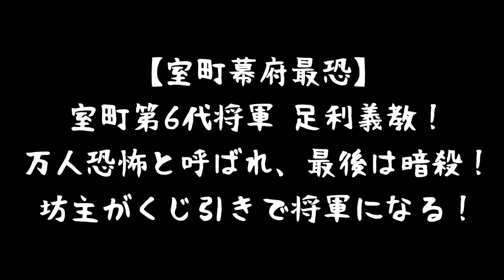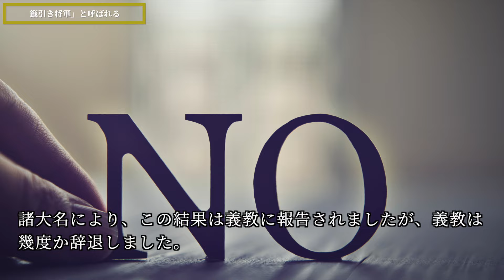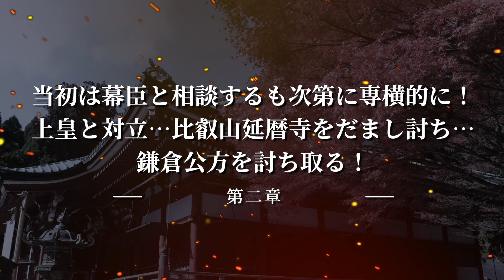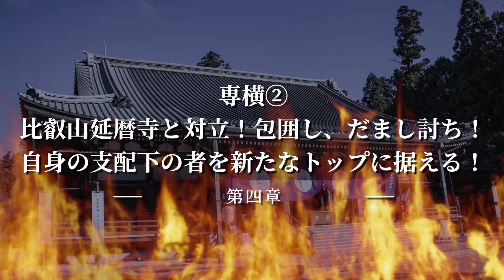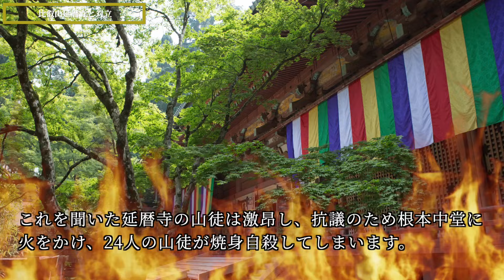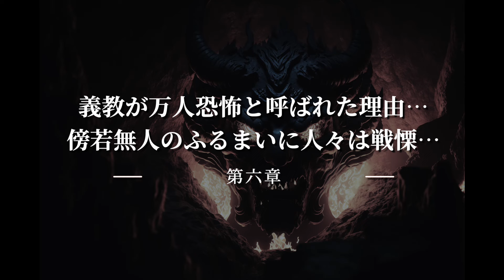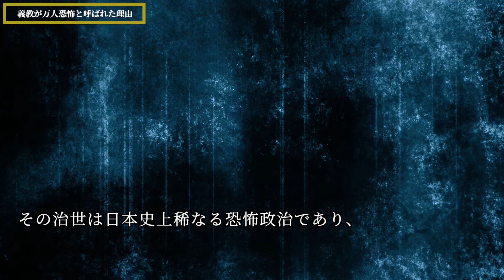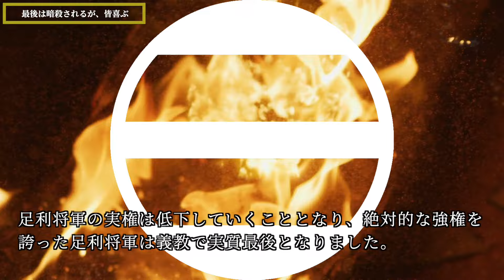【室町幕府最恐】室町第6代将軍 足利義教！万人恐怖と呼ばれ、最後は暗殺！坊主がくじ引きで将軍になる！【くじ引き将軍】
みなさんは足利義教という人物をご存じでしょうか？
足利義教は、足利将軍家の室町幕府六代将軍となります。
あだ名は【万人恐怖】として知られています。
ただ、足利義教は、恐怖政治を敷いた暴君であると評されていながらも、近年では足利義教の各種政策は戦国三英傑の先駆として、再評価されています。

今回はそんな万人恐怖と評された足利義教の人生について話していきます。

---目次---
00:00 オープニング「足利義教」とは？
00:51 くじ引きで将軍に選ばれたため、「籤引き将軍」と呼ばれる！
05:32 当初は幕臣と相談するも次第に専横的に！上皇と対立…比叡山延暦寺をだまし討ち…鎌倉公方を討ち取る！
06:53 専横①　上皇の出家を邪魔する
07:59 専横②　比叡山延暦寺と対立！包囲し、だまし討ち！自身の支配下の者を新たなトップに据える！
11:00 専横③　鎌倉公方を力で屈服させる！足利持氏・義久親子を葬る！
13:35 義教が万人恐怖と呼ばれた理由…傍若無人のふるまいに人々は戦慄…
15:18 守護大名を抑圧しすぎて、最後は暗殺されるが、みんな喜ぶ！